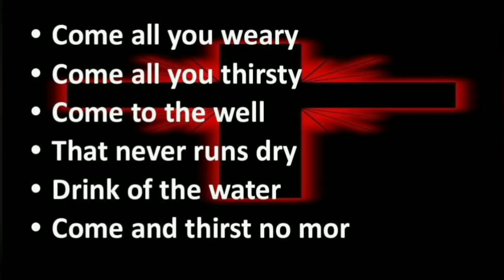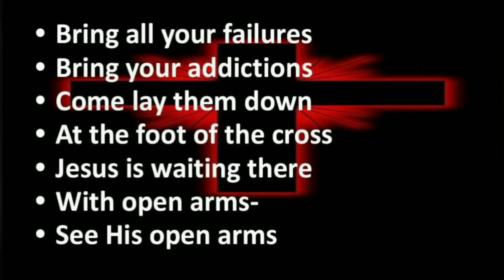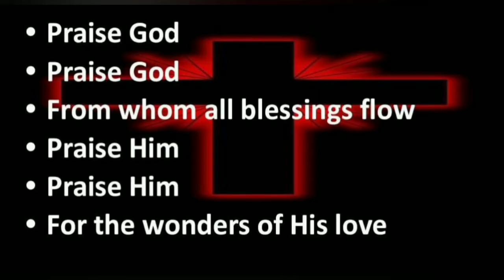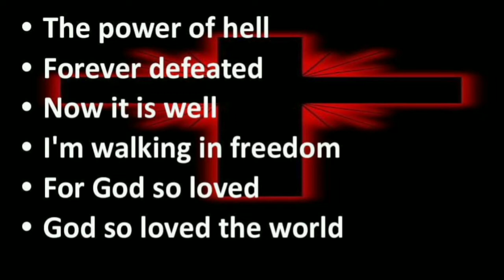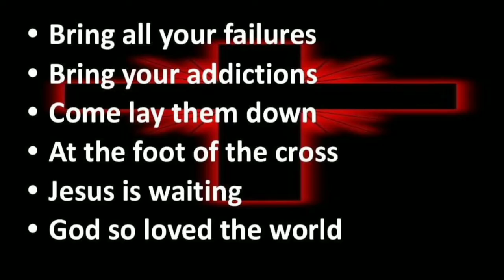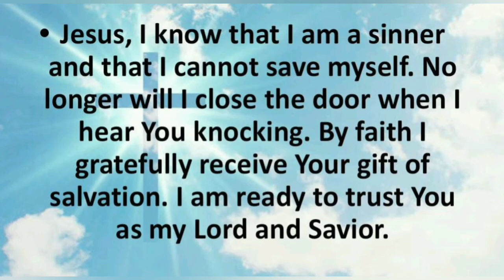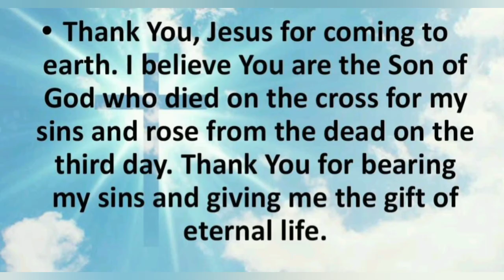Come into my heart, Lord Jesus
Help people in need. Seek forgiveness for your sins. Make Jesus Christ the center of your life and ask Him to help you do His will each day. When you pray, believe in your heart that God has heard your prayer and pray that God's will be done, not yours.